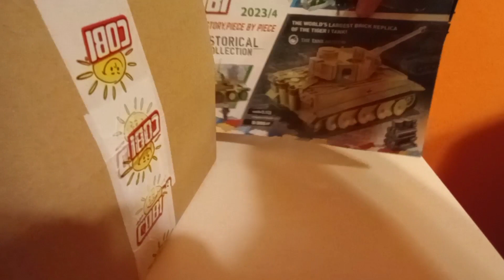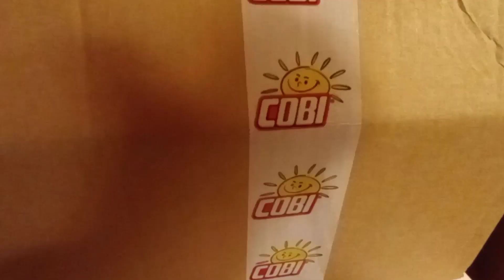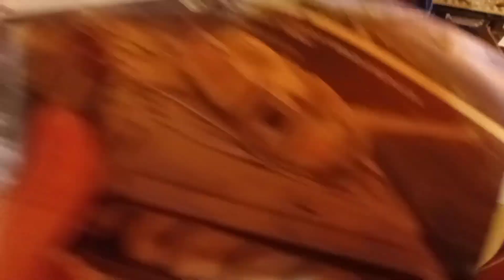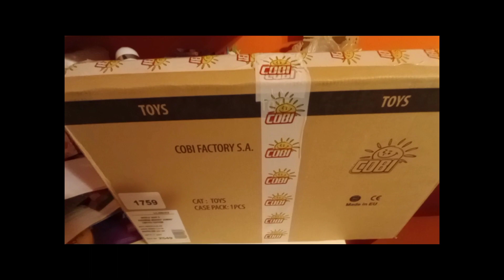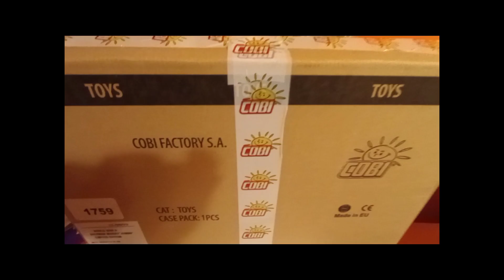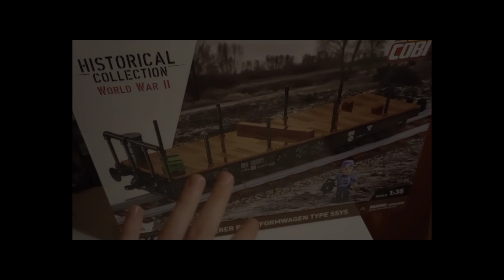Opening klocków Cobi za ponad 600 złotych!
Jest to pierwszy na tym kanale film od kilku miesięcy!